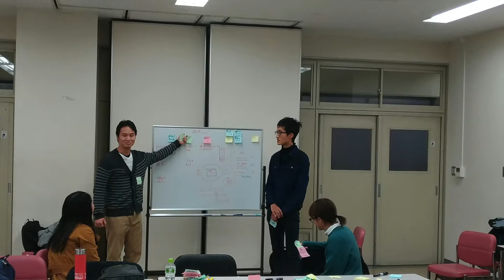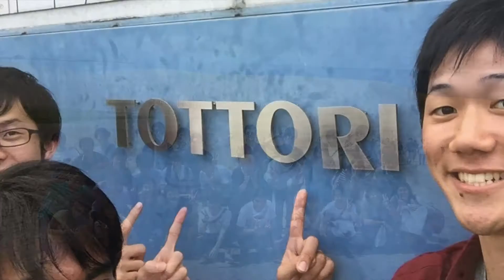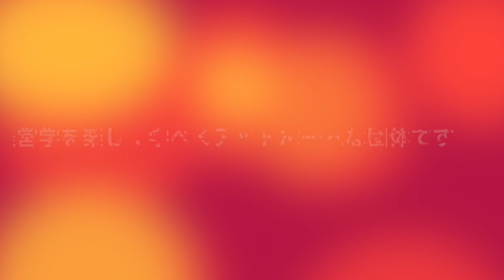【近畿大学】経済・経営学会学生部会－経営学研究会2017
【近畿大学クラブ紹介2017】経済・経営学会学生部会－経営学研究会の紹介です。
【キンスピ】経済・経営学会学生部会－経営学研究会